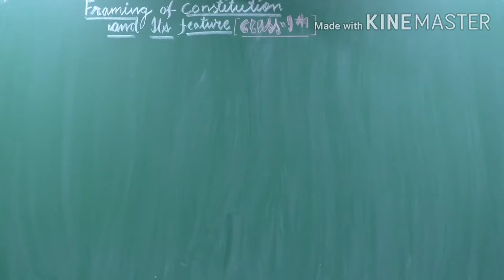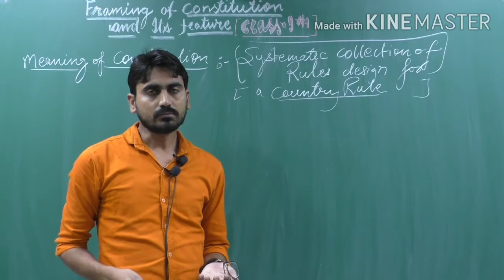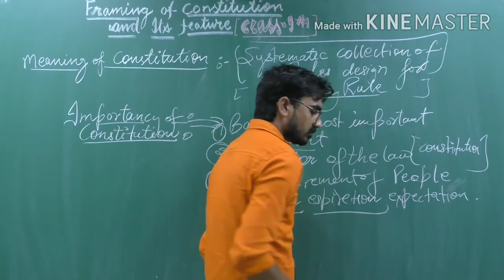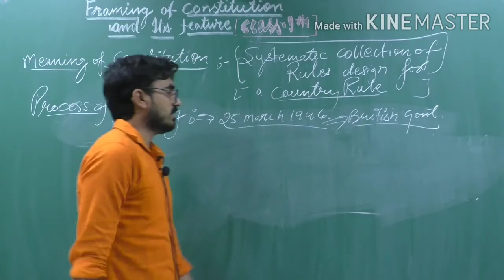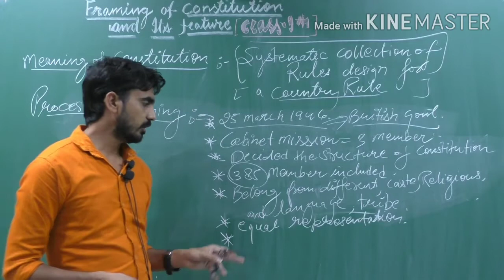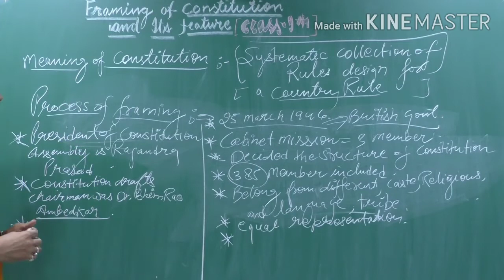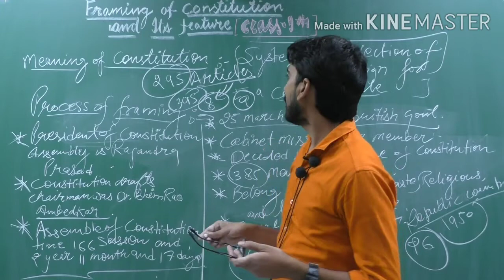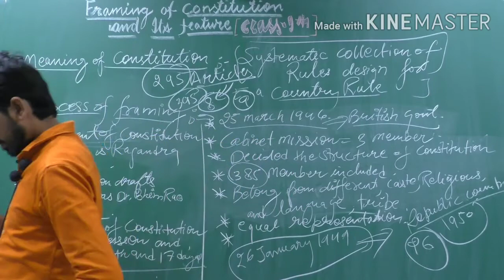ch8, framing of constitution nd its features class 9th, lecture 1